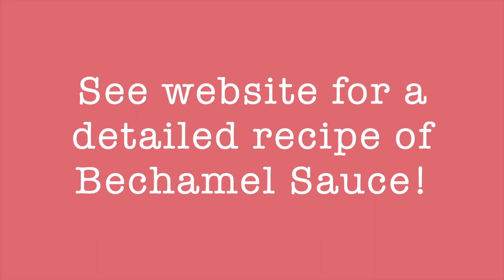Homemade Italian Lasagna Recipe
I love a delicious Italian homemade dinner every day of the week! This lasagne recipe is delicious, creamy and cheesy, perfect for every occasion. I hope every time you eat it, it reminds you of sitting in Italy looking out over the beautiful cities! Buon appetito!

About All The Good Things In It: I post delicious easy meals, snacks and desserts. They are quick to make and delicious to eat, perfect for any situation!